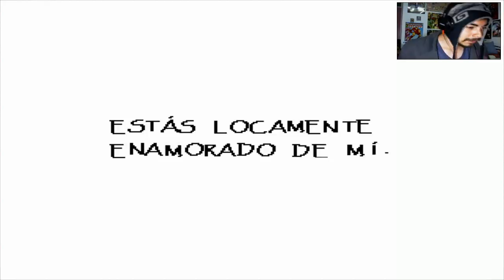Undertale [RUTA PACIFISTA] Parte14(Papyrus me Dejo en la Friendzone??)en Español by Sidmarck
Parte 14 de Undertale en Español, espero que les agrade y como siempre el Link de Descarga del Juego(+ Parche en Español) y la Pagina de Facebook del Canal abajo :)